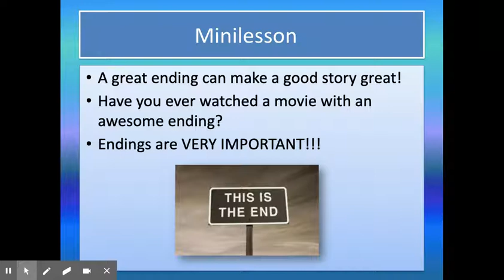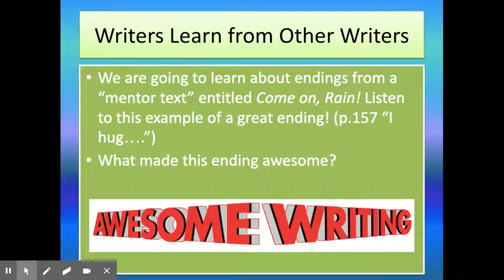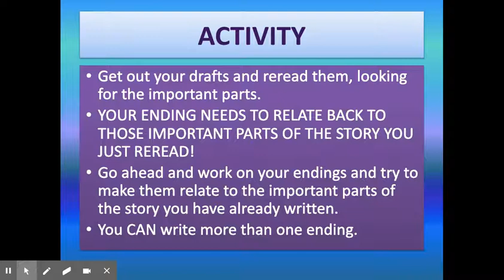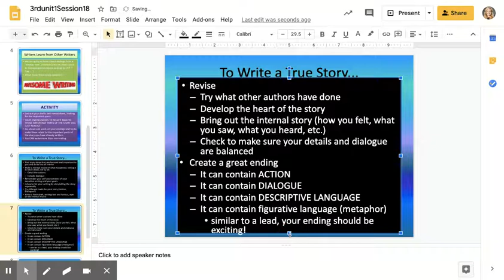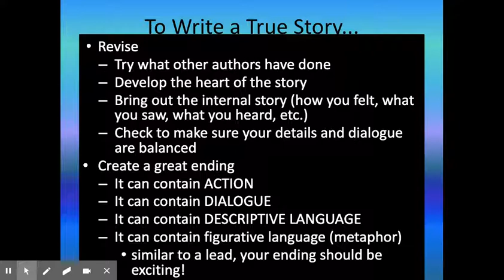Narrative Writing - Session 18